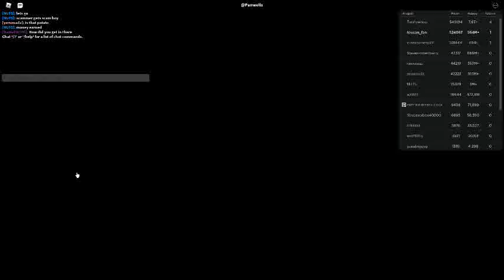Car Crash Compilation 94